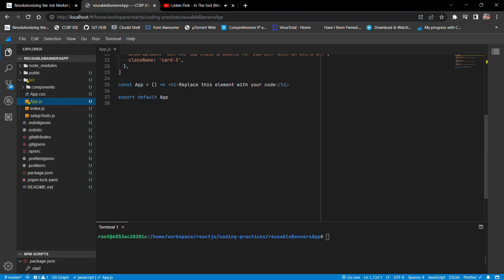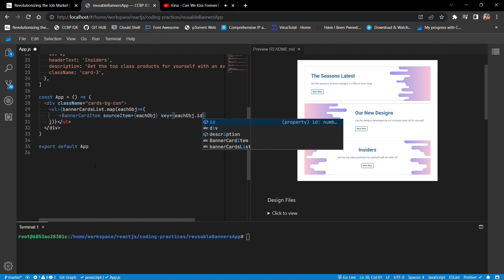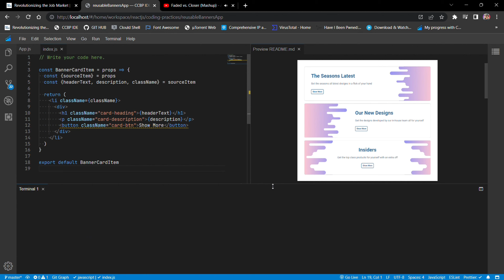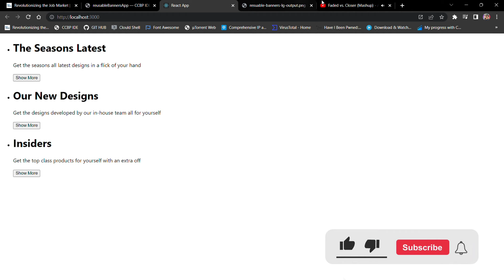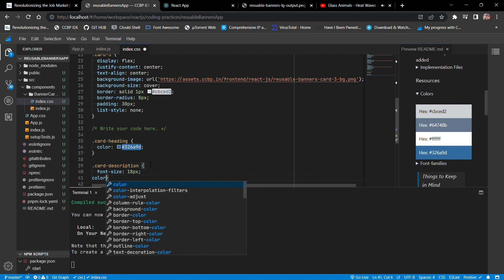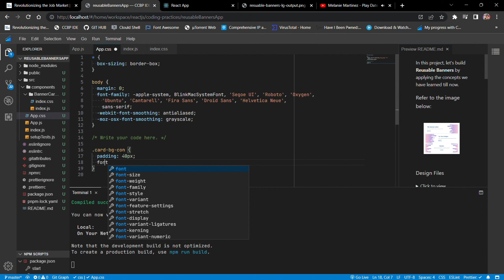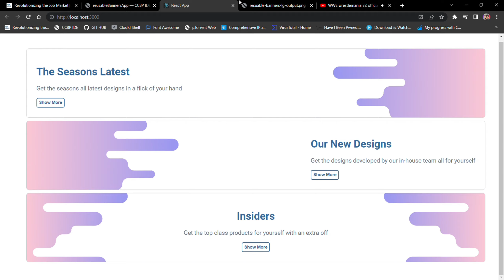Reusable Banners App || Coding Pratice 3 || ReactJS Frontend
Hello World !

This Video about my learning Progress

SWITHC TO 0.5x FOR A SLOWER VIEWING EXPERIENCE

In this video i completed another webpage In coding Assignment-3

Whatsapp webpage video link :-              y                                                                                      |

jai Hind